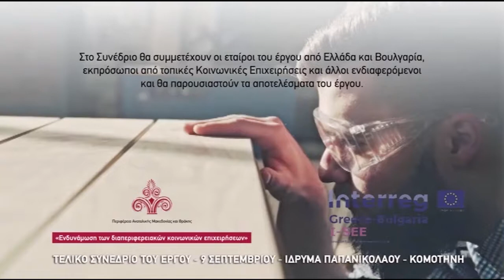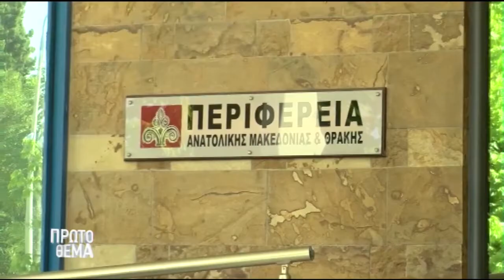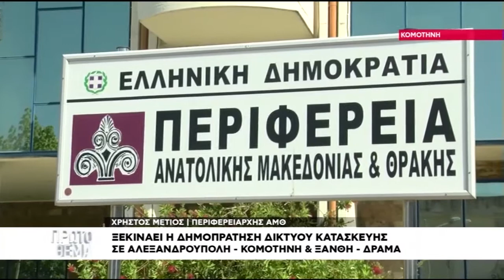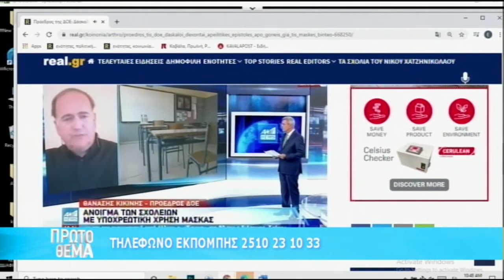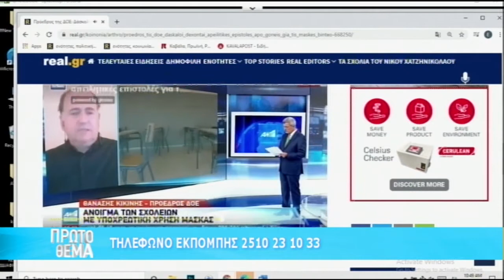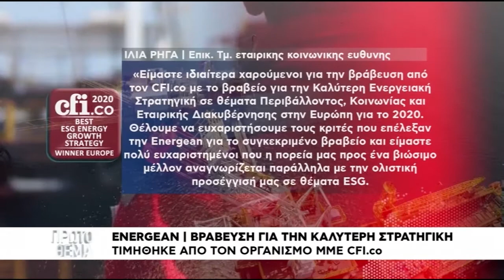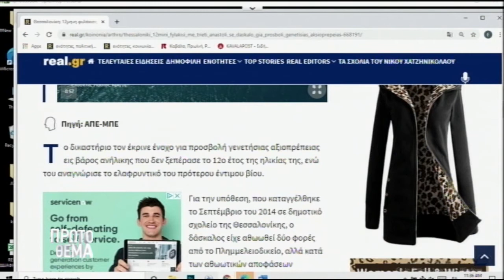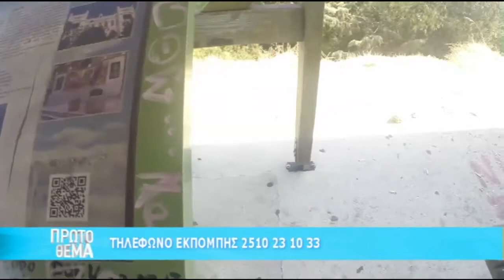Πρωτο Θεμα 08 09 2020